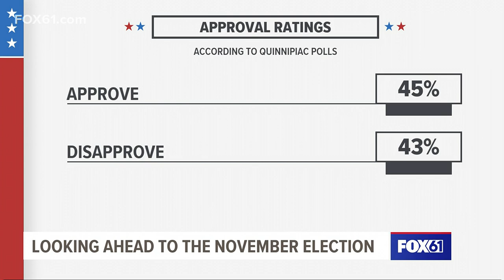The race for US Senate in Connecticut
Watch The Real Story, Sundays at 10 am